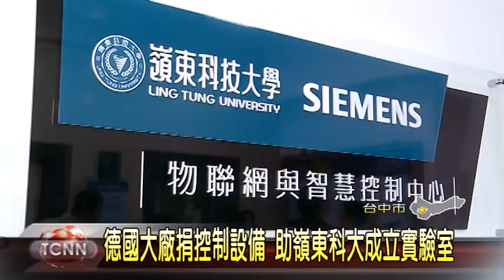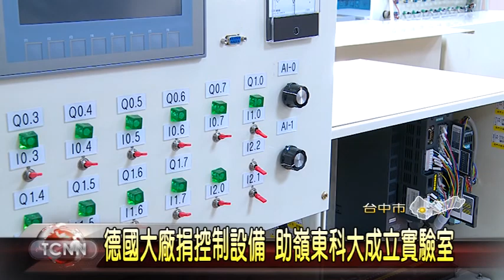大台中新聞-西門子捐贈控制設備給嶺東科大成立實驗室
有鑒於工業控制競賽已由日規改為歐規,但高職學生並無設備可供練習,因此德國一家大廠,特地捐贈了18套,市價約600多萬的新智慧控制設備,給嶺東科大成立「物聯網與智慧控制中心」實驗室,並在這天舉行揭牌典禮,希望加強產學合作,讓學生就業,能立即和社會接軌「以上新聞可從哈TV APP收視」